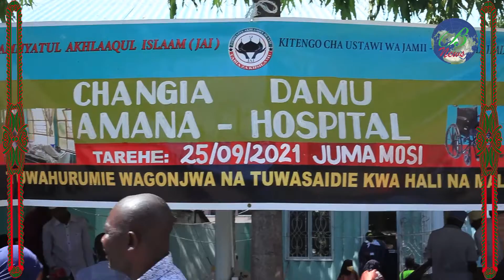WAISLAMU WAPONGEZWA KWA KUCHANGIA DAMU || HAPA HAWEZI KUFA MGONJWA KISA DAMU || WENGINE WAIGE MFANO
JAI KINARA AMANA HOSPITAL KWA UCHANGIAJI WA DAMU